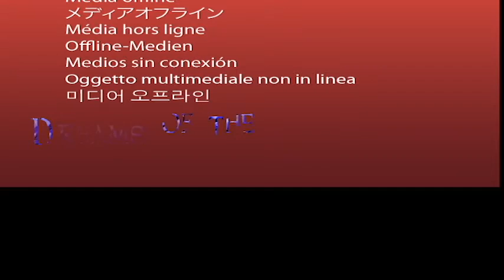Dreams of the Banshee Sizzle Reel 9